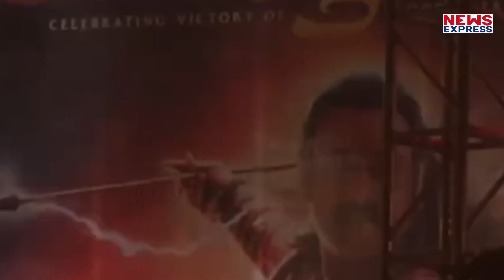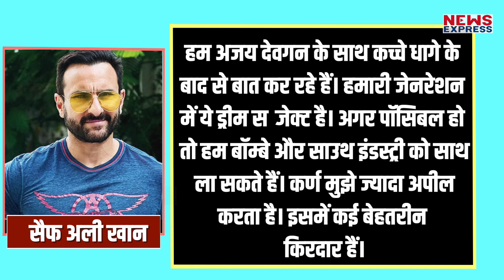Adipurush में 'रावण' बनने के बाद Saif Ali Khan 'महाभारत' में कौन सा किरदार निभाएंगे ?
फिल्म आदिपुरुष को लेकर विवाद थमने का नाम नहीं ले रहा है। और इसका कारण कही न कही पुरानी बातें भी है क्युकी बॉलीवुड पर हमेसा से हिन्दू देवी देवताओ का अपमान करने का आरोप भी लगता रहा है। और इस बार लोगो का गुस्सा इस कदर फूटा है की लोग अब फिल्म को बैन तक करने की मांग कर रहे है। ज़्यादा नाराज़ लोग आदिपुरुष में रावण के किरदार को लेकर है। लोगो का कहना है ये किरदार कही से भी रावण का नहीं लग रहा है। अब इन्ही सब के बिच रावण का किरदार निभाने वाले एक्टर सैफ अली खान ने एक खुलासा किया है जिससे जनता और भड़क सकती है।

ashu
shrishti